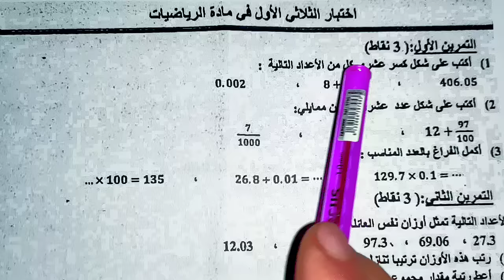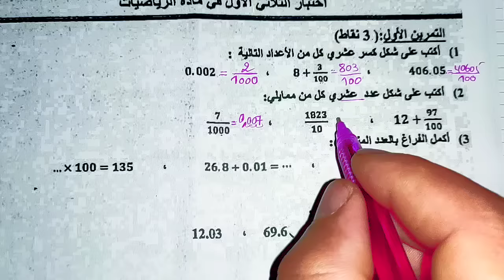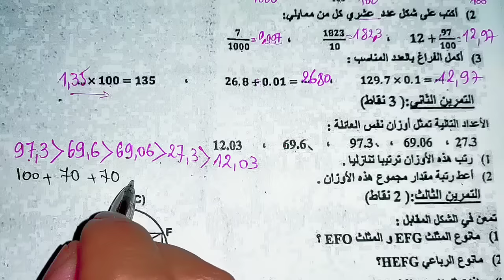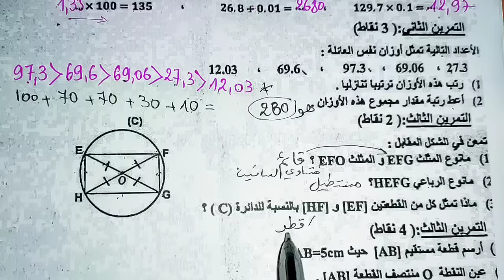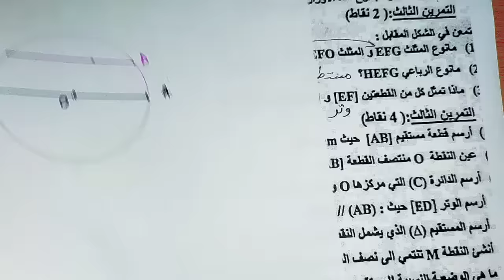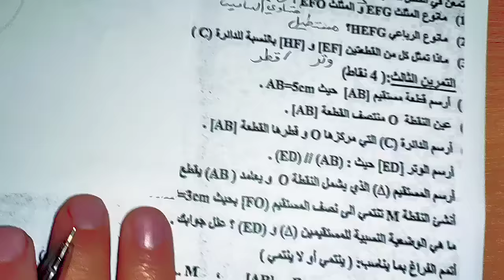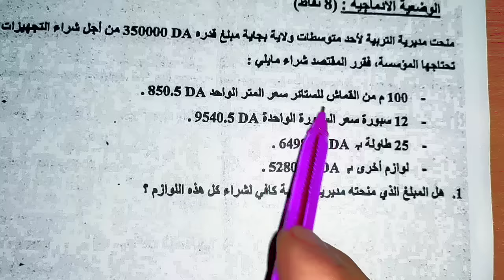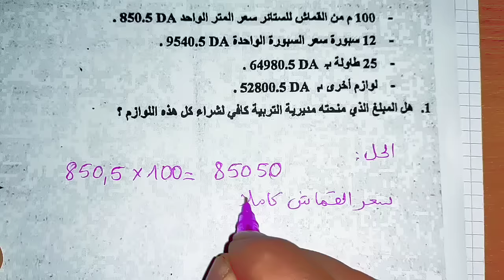إختبار الفصل الأول في مادة الرياضيات السنة الأولى متوسط مع نموذج جاهز للتحميل و الطباعة 👇